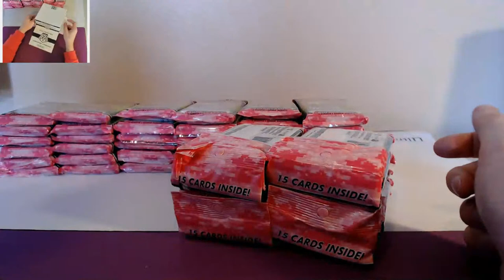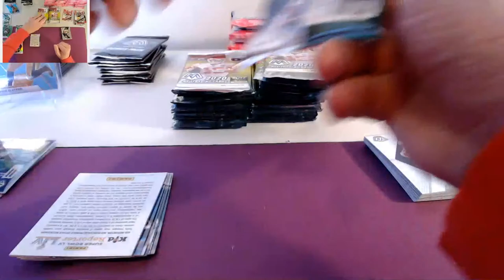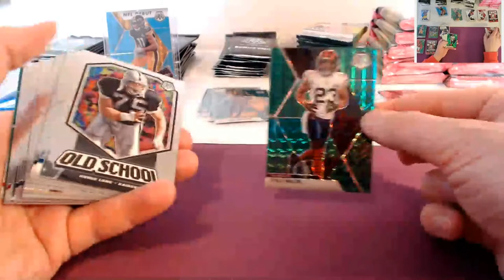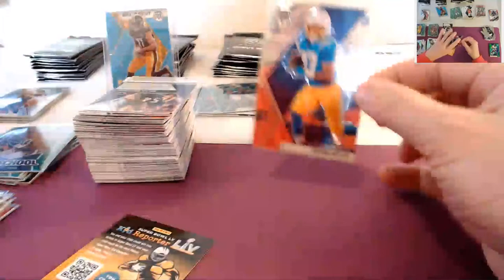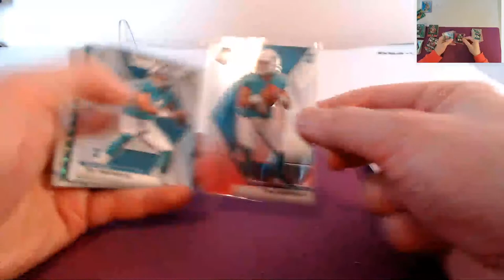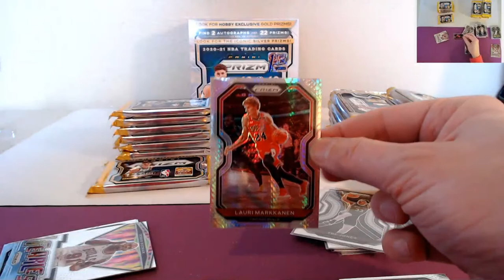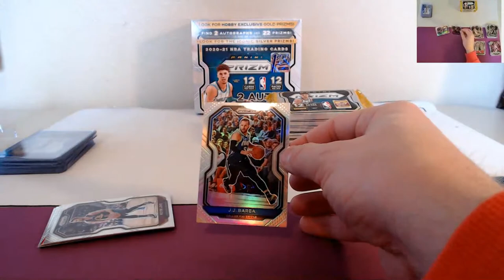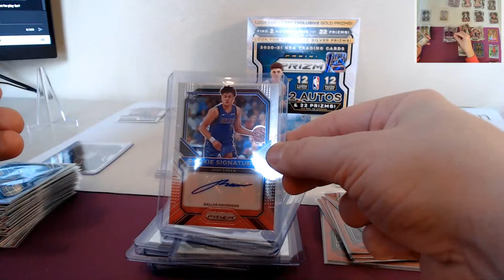2020 Mosaic FB & 20-21 Prizm BK Break Ebay 4/4/21